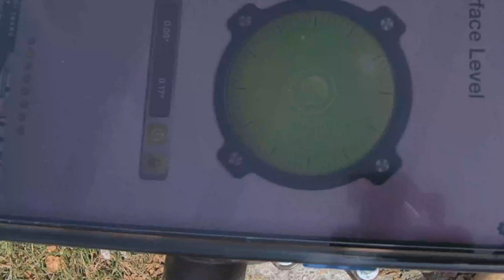Cementing an Umbrella into the Ground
This video demonstrates how cemented an umbrella into the ground.

This pool umbrella was held in place by sand bags which was covered up by a black plastic box. This killed the grass around the box and caused bugs and worms to come up from under the black box.

I cut and modified the original base for the umbrella and dug a hold deep enough to bury it in concrete, level it out and then reinstalled the umbrella. I hope you enjoy.